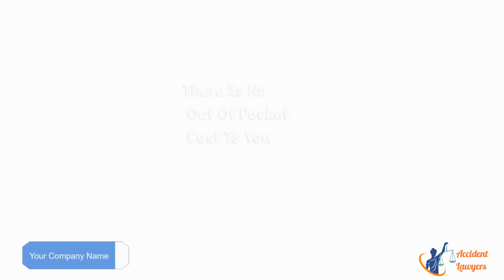Accident Lawyers Bridgeport CT - Questions To Ask Bridgeport Car Accident Lawyers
Accident Lawyers Bridgeport CT - car accident lawyer bridgeport ct. why you need an aggressive attorney for your bridgeport ct car accident | bridgeport accident lawyer.
bridgeport car accident attorney. personal injury & car accident attorney in bridgeport ct.  this slide explains how to screen potential automobile accident lawyers in an effort to find the best auto accident injury lawyer for your case...  if you have been in a bridgeport car accident and have suffered severe injuries  it is very important to contact an experienced bridgeport car accident attorney immediately after accident without any delay.
what to do after a bridgeport ct motorcycle accident - - bridgeport accident attorney.

if you've been injured in a car accident in bridgeport ct  you need to get help from a car accident lawyer bridgeport ct as soon as possible. best personal injury lawyer bridgeport ct.
train accident lawyer bridgeport, ct connecticut lawsuit settlement. questions to ask bridgeport car accident lawyers. hastings cohan & walsh llp discusses what should be done immediately after your bridgeport accident to help your eventual recovery claim.
lawyer - bridgeport ct accident lawyer attorney car truck motorcycle 18 wheeler boat auto.

car accident attorney bridgeport ct.

bridgeport ct personal injury attorney fairfield county car accident lawyer connecticut.

- why you need an aggressive attorney for your bridgeport ct car accident | bridgeport accident lawyer- our bridgeport injury attorneys can you help with your car accident truck accident motorcycle accident slip and fall premises liability and all other forms of personal injury cases. train accident lawyer bridgeport ct connecticut lawsuit settlement..